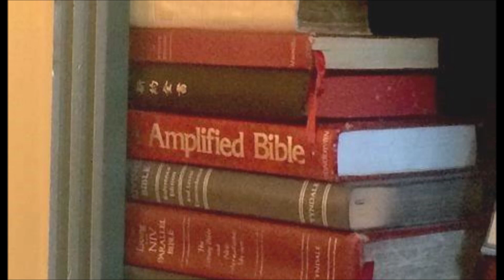Cross in the Cradle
William H Thomas
(Bill Thomas)